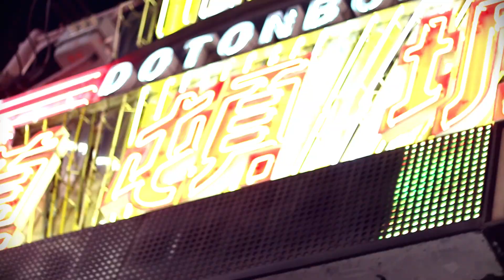Lisky.S - HOOD 2 HOOD feat.T.O.P - pro. by Fez Beatz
Dir. by KITADAKEN for IFK Record

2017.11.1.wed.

i tunes他各配信サイトにて
配信開始！！！

Lisky.S 2nd EP

"My Criminal Record"

タブー解🈲！！！
💣All "Ｇ" Shit 💣

"Livin' The Moment"
"TRIUMPH" "Represent"
過去三作品をリリースしてきた Checkmate Entertainment
C.E.O Lisky.Sが半年振りに
5曲入りのEPを完成させた。

今までスタングや遠回しな
言葉でストリートストラグルを
表現して来たこの漢が
"言葉の弾丸"と称するに
相応しい"超Heavy"な
5曲をドロップ！！！

神戸のフッドスター阿修羅MIC、横浜のOG,Thug Minati
のTOPを客演に迎え、
今作をより色濃くしている。

浪速のGangsta Rapが
大阪のストリートから唸り上げる！！！

Track List

01. Fxxkin' Street pro.TF Beatz a.k.a DJ SIRCH

02. Real Homie pro.TF Beatz a.k.a DJ SIRCH

03. HOOD 2 HOOD feat.TOP pro.Fez Beatz

04. JAIL feat. 阿修羅MIC pro.TF Beatz a.k.a DJ SIRCH

05. Hustler's Cry pro.Fez Beatzz